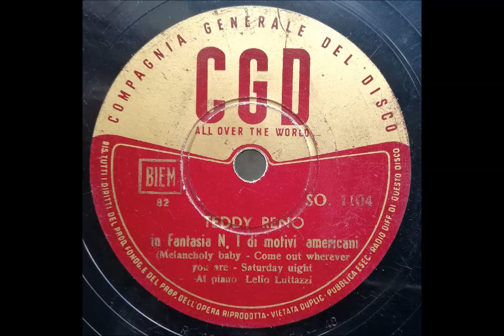Teddy Reno - FANTASIA N. 1 DI MOTIVI AMERICANI (1948)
Teddy Reno - FANTASIA N. 1 DI MOTIVI AMERICANI (Melancholy baby - Come out wherever you are - Saturday night) Lelio Luttazzi al pianoforte. - CGD SO 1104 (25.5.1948)
Prima parte di un 78 giri dedicato a fantasie di motivi americani. Esecuzione da manuale, ed è ancora dir poco.